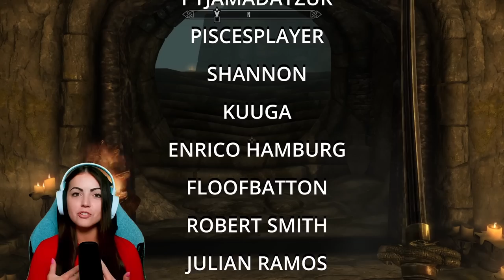Skyrim BLIND Playthrough 2023 - First Time Playing! Episode 54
Welcome to my blind playthrough of The Elder Scrolls V Skyrim! I'm excited to share my Skyrim gameplay with you! I'm already looking forward to playing more!
:) Streaming M, T, F @  2 pm EST on Twitch and Wednesday here on YouTube at 2 pm EST!
TIME STAMPS:
Peace council/political confusion 00:00
Did I make a mistake?? 32:10
Puzzling puzzles 51:34
ABOUT SKYRIM: The Elder Scrolls V: Skyrim is an open world action role-playing video game developed by Bethesda Game Studios and published by Bethesda Softworks. It is the fifth main installment in The Elder Scrolls series. The game's main story revolves around the player's character, the Dragonborn, on their quest to defeat Alduin the World-Eater, a dragon who is prophesied to destroy the world. The game is set 200 years after the events of Oblivion and takes place in Skyrim, the northernmost province of Tamriel. Over the course of the game, the player completes quests and develops the character by improving skills. The game continues the open-world tradition of its predecessors by allowing the player to travel anywhere in the game world at any time, and to ignore or postpone the main storyline indefinitely.
🎮 STREAM & GAMING SET UP 🎮
WEBCAM: Elgato Facecam
LIGHT: Elgato Key Light
MIC AMP: Elgato Wave XLR
MONITORS: Acer 21.5 inch Full HD Computer Monitor
STANDING DESK: Flexispot EC1 55 x 28
CHAIR: Secretlab Titan Evo 2022 Mint Green
KEYBOARD: Corsair K70 RGB MK.2 White Keyboard
MOUSE: Corsair M65 RGB Elite White Mouse
HEADSET: SteelSeries Arctis 5 RGB Headset
🖱️ PC SPECS 🖱️
GRAPHICS CARD: GeForce RTX 3060
CPU: AMD Ryzen 7 5700G
MOTHERBOARD: Asus ROG STRIX B450-F GAMING II Motherboard
MEMORY: Corsair Vengeance Pro (2x16GB) DDR4 3600Mhz
STORAGE: Samsung 1TB NVME m.2
PSU: EVGA SuperNOVA 650W Gold 80+ Fully Modular
LOVE THIS CASE: Corsair iCUE 4000X RGB Case